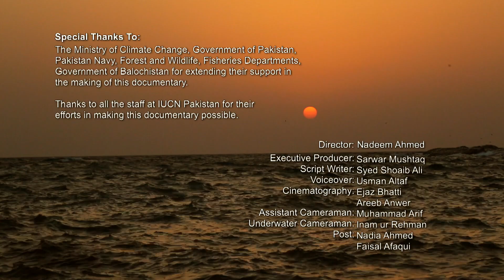Astola Island - Pakistan's First Marine Protected Area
The Astola island is located approximately 25 km off the coast of Balochistan province, and is Pakistan’s largest offshore island spanning 6.7 km2. The island is ecologically important as its beaches provide nesting ground for the endangered green turtle and hawksbill turtle, while also supporting a large variety of migratory birds. The Astola saw-scaled viper is endemic to the island. While treeless, due to the absence of a fresh water source, the island’s vegetation consists of scrubs and large bushes. The island’s marine ecology supports a variety of corals, creating a breeding ground for a vast range of marine species.

The target 11 of Aichi Biodiversity Targets agreed by all Parties to the CBD in 2010 specifies that each Party has to declare at least 10% of its coastal and marine areas as Marine Protected Area, especially the areas of biodiversity significance and ecosystem services. Further, Sustainable Development Goals (SDGs) agreed by UN General Assembly in September 2015 call for conservation and sustainable use of the oceans, seas and marine resources for sustainable development (SDG 14).